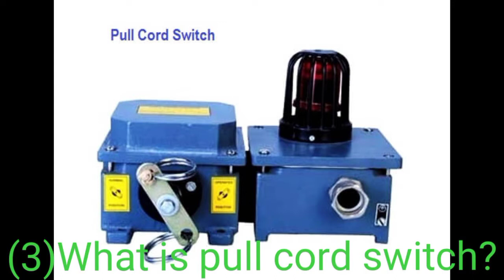Pull cord switch #Pull cord switch in conveyor belt safety device #mechanical success mirror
PCS-pull cord switch
it's use in safety device.
pull cord switch use in conveyor belt.
it protects the equipment and person.
thanks 👍